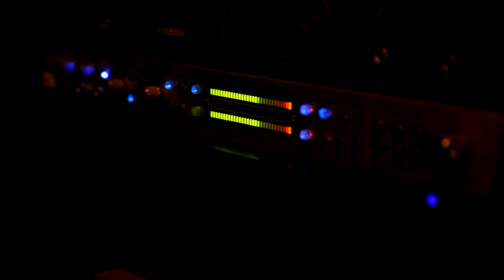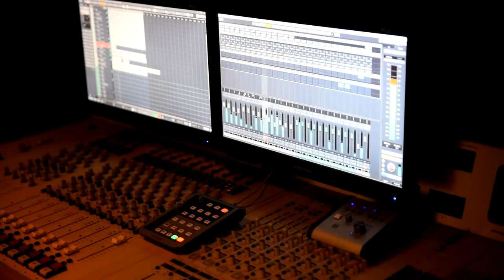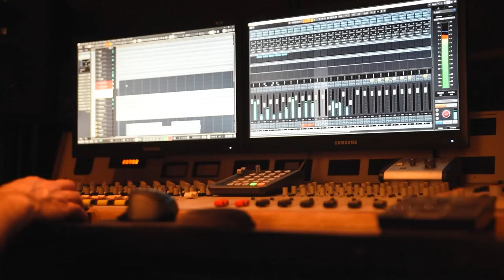Vlada Janković - Plavi San (feat. Nevena Reljin)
Vlada Janković : muzika, reči, aranžman, gitare
Nevena Reljin : glas & šejker
Sava Botić : klavijature
Robert Fišer : bas gitara
Ištvan Čik : bubnjevi

Vladimir Perović (Studio Alpha) : snimanje, mix, mastering
Srđan Ranđelović: video